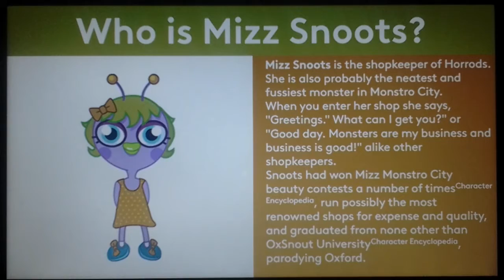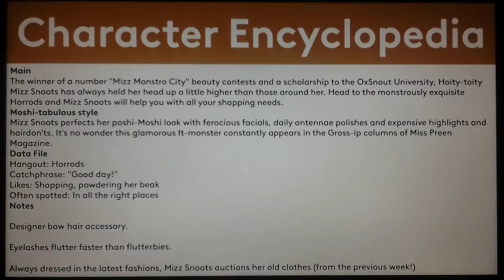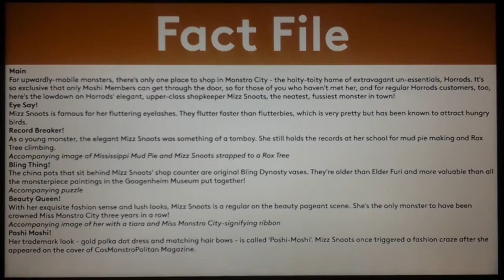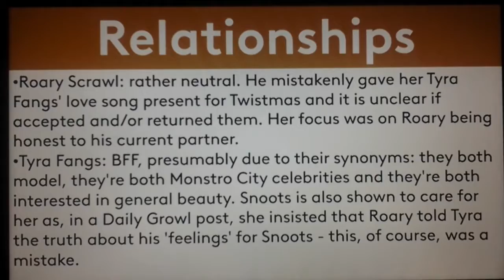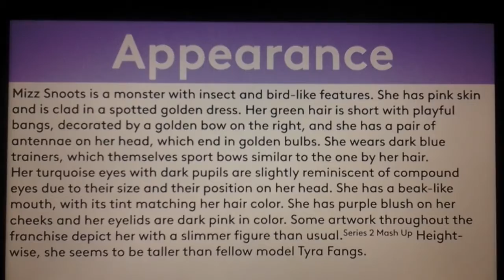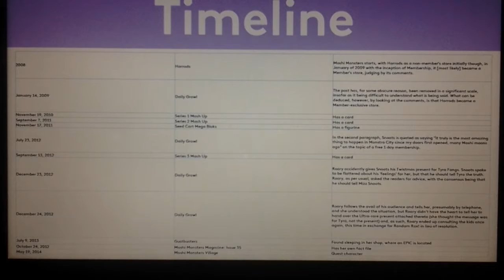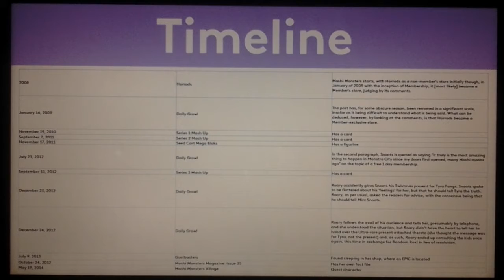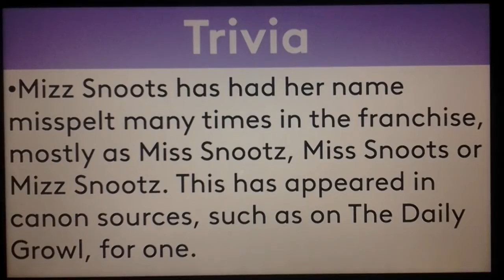Moshi Monsters Biography #261 - Mizz Snoots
Hello, YouTube! Welcome to Episode 261 of Moshi Monsters Biography! In this episode, We take a look at the biography of Mizz Snoots! Enjoy, guys!!